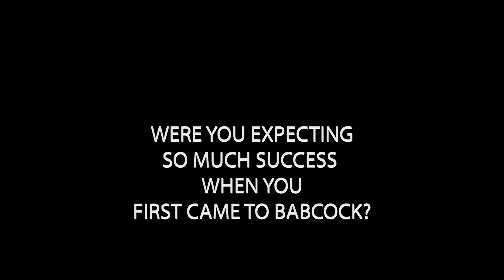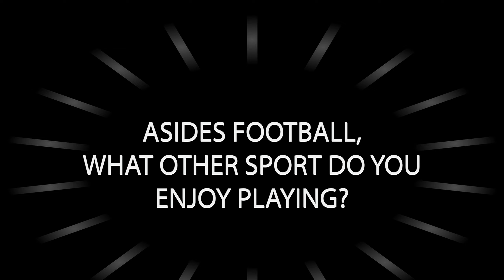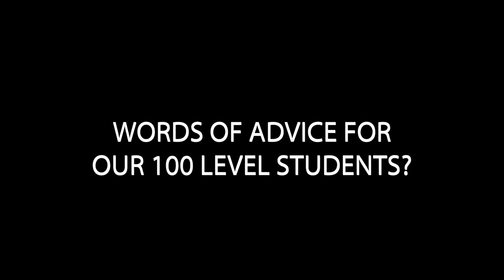"I didn't really think about success coming here" Nomso & Kudirat celebrated in GRAND style!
The first-ever edition of the BUAMS sports personnel of the month goes to Nomso and Kudirat as the sportsman and sportswoman of the month respectively!

The recognition was based on their success and immense contribution to the departments' sports progress and growth. We are very proud to honour these guys with this little video so you can get to know them a little better and we hope to continue the trend in the months to come.

GREAT BUAMS!!!